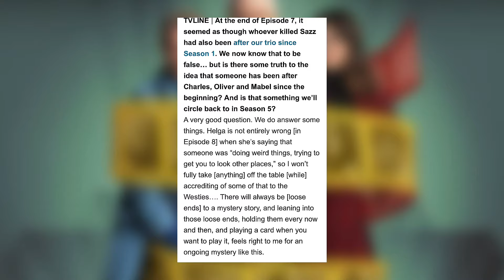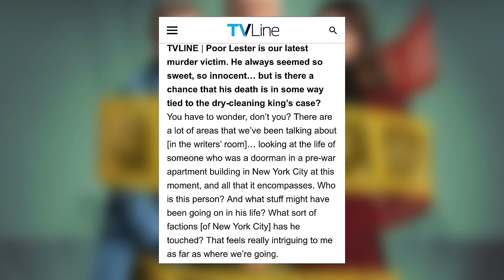ONLY MURDERS IN THE BUILDING Season 5 Theories | Unanswered Questions & Shocking Death Explained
I review, breakdown and explain Only Murders in the Building Season 4 episode 10. I discuss who killed Lester and the theory around Sofia Caccimelio missing husband. I react to the reveal at end and share my predictions for next season.

Created by:
Steve Martin
John Hoffman

Starring:
Steve Martin
Martin Short
Selena Gomez
Aaron Dominguez
Amy Ryan

Executive producers:
Steve Martin
John Hoffman
Martin Short
Selena Gomez
Jamie Babbit
Dan Fogelman
Jess Rosenthal

Production Companies:
Rhode Island Ave. Productions
40 Share Productions
20th Television

Original network:
Hulu